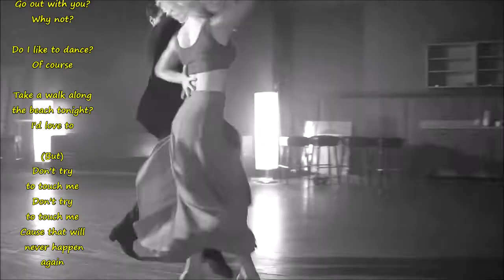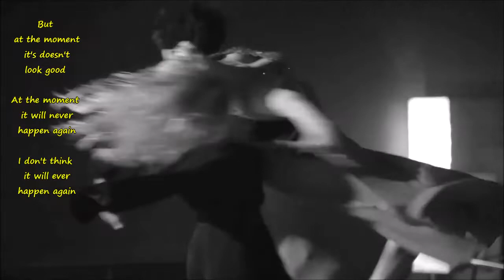Agnetha Fältskog - Past, Present and Future (lyrics)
Lyrics:
[The Past]
Past - well now let me tell you about the past
Past is filled with silent joys and broken toys
Laughing girls and teasing boys
Was I ever in love?
I called it love
I mean - it felt like love
There were moments when...
Well, there were moments when...

[Present]
Go out with you?
Why not?
Do I like to dance?
Of course
Take a walk along the beach tonight?
I'd love to
(But) Don't try to touch me
Don't try to touch me
Cause that will never happen again

[Instrumental]

[The Future]
Tomorrow - well... Tomorrow is a long way off
Maybe someday I'll hold somebody's hand
Maybe somewhere someone will understand
You know - I used to sing: "A tisket, a tasket, a green and yellow basket"
I'm all packed up and I'm on my way and I'm gonna fall in love
But at the moment it's doesn't look good
At the moment it will never happen again
I don't think it will ever happen again